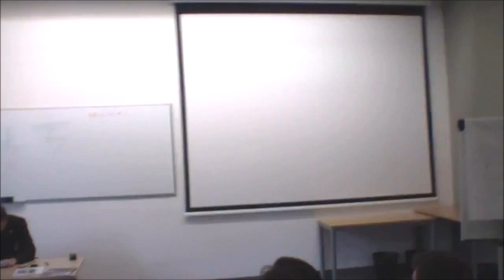Jakim cudem nowo narodzone dziecko oddycha? - Godmother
4 minuty opowieści, która Cię zaszokuje i raz na zawsze zmieni Twój sposób myślenia na tak błahe tematy jak czkawka. Informacje zawarte w przemówieniu, na podstawie książki "Pochodzenie dziecka" E. Morgan.